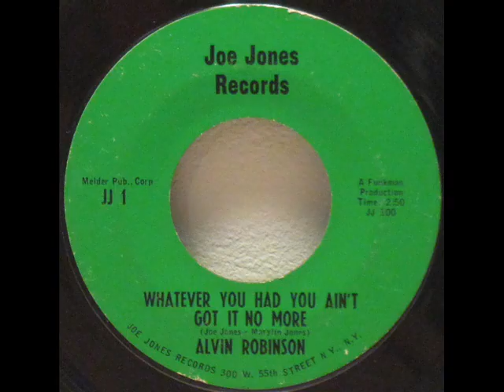Alvin Robinson - Whatever You Had You Ain't Got No More.wmv